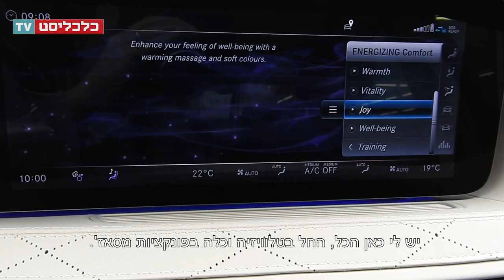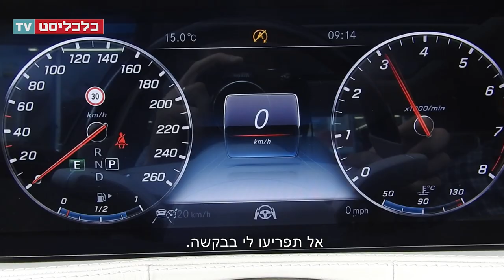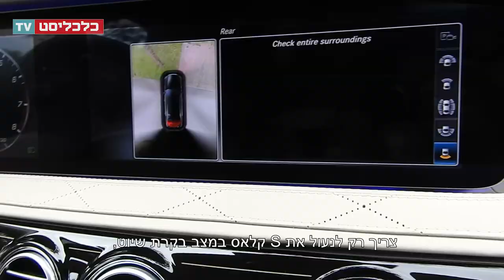כלכליסט TV - מבחן רכב: מרצדס S קלאס 560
קשה לדמיין חוויית נהיגה יותר שלווה ונוסכת ביטחון מאשר במרצדס S קלאס 560. היא מרווחת, בתא הנוסעים מאות נורות LED, ומערכת האווירה כוללת שלל מצבים מרגיעים. פונקציית הנהיגה האוטונומית שלה אינה מפותחת דיה, ויש להחזיר את הידיים להגה כל 20 שניות, אך ללקוחות הדגם זה לא באמת ישנה: הם הרי יושבים מאחור בזמן הנסיעה